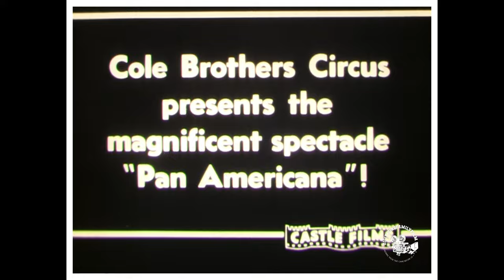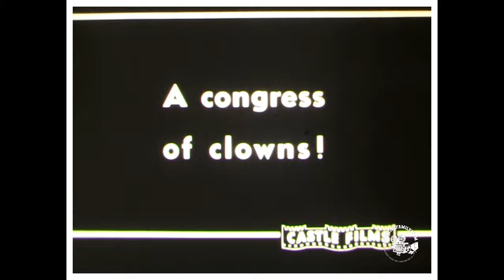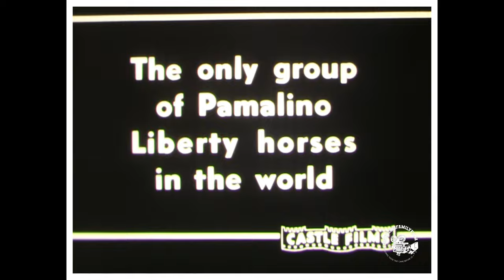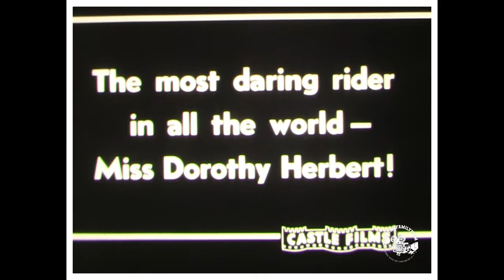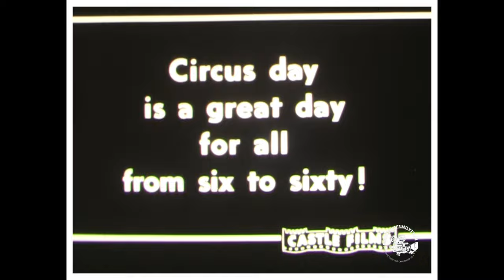1942 Here Comes the Circus - Silent 16mm Film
Classic Castle Film, filmed at the Cole Brothers Circus. Dedicated to loving the memory of the Great American Circus.